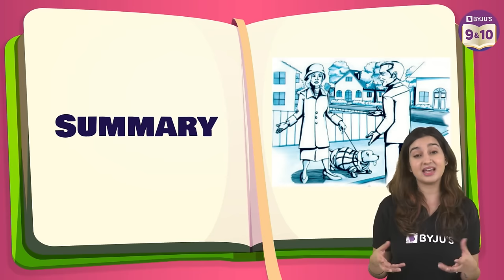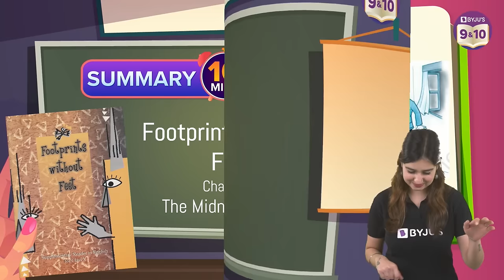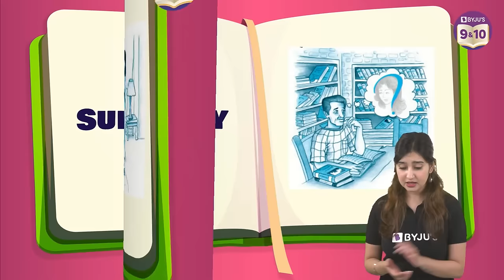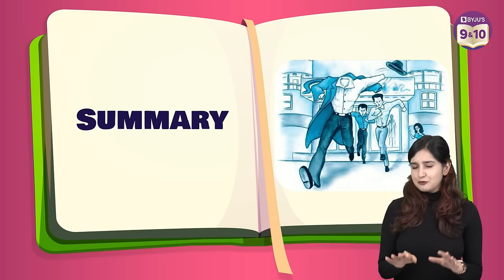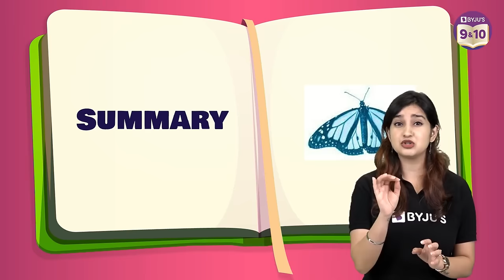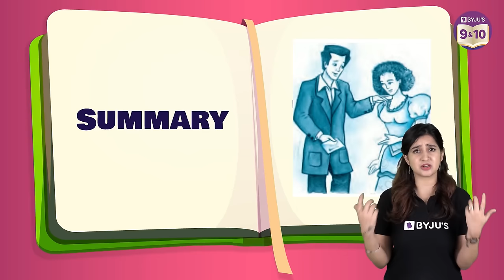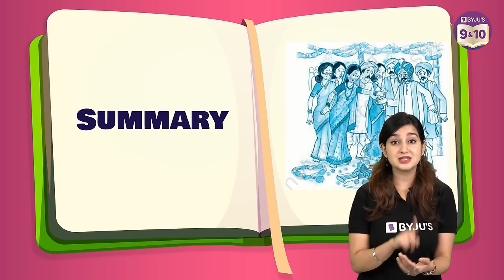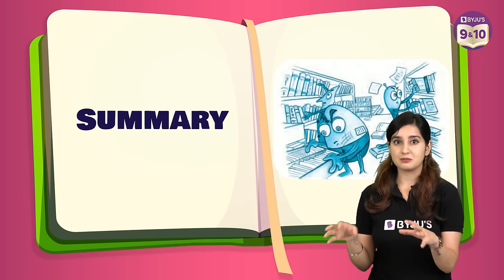Footprints Without Feet All Chapters Summary Under 45 Mins | CBSE Class 10 Pre-Boards 2023 Exams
Hello Students!!!

Watch this brief video in which our BYJU'S expert, Asmita Ma'am discusses the Footprints Without Feet All Chapters Summary in under 10 minutes.

Chapter 5 of the Class 10 English Supplementary Reader, Footprints Without Feet, is a narrative piece that tells the story of a brilliant scientist named Griffin and his special invisibility formula. He used the formula to create danger by abusing his ability to take food, clothing, and cash.

Watch this quick session to find out what happens to him.